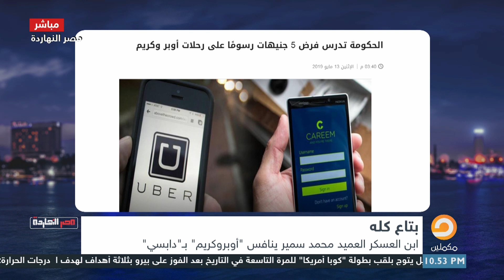تحذير.. محمد ناصر يحذرك من شركة "دابسي" التابعة للجيش لهذا السبب الخطير